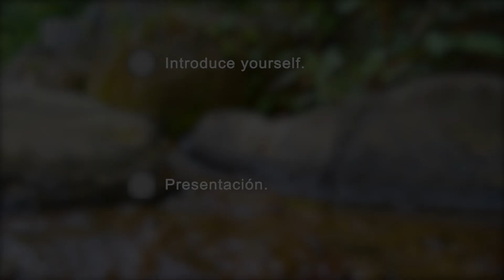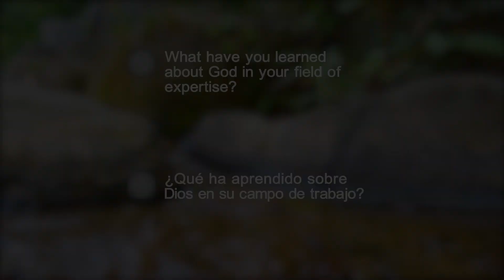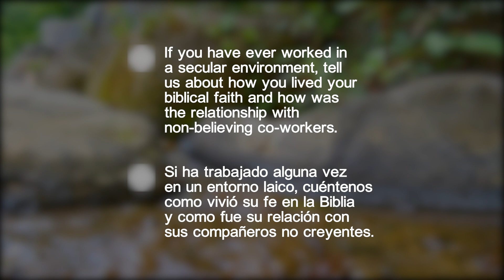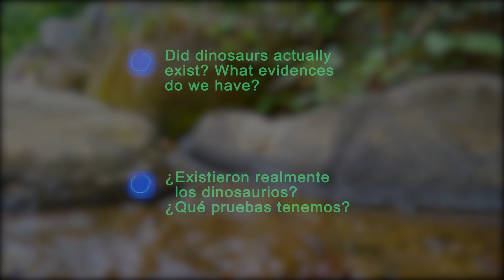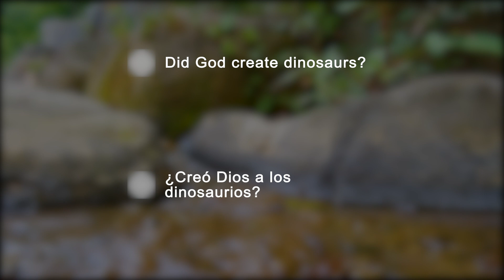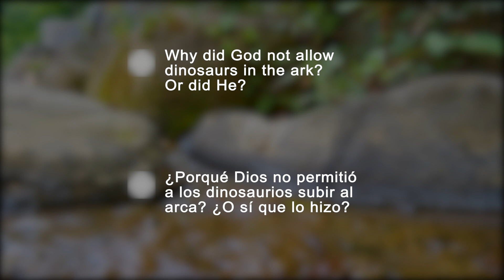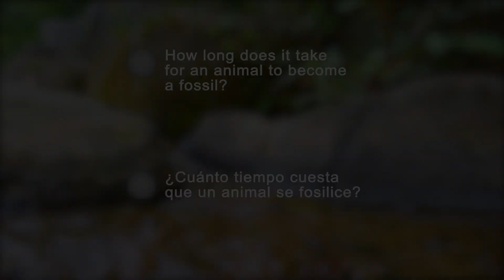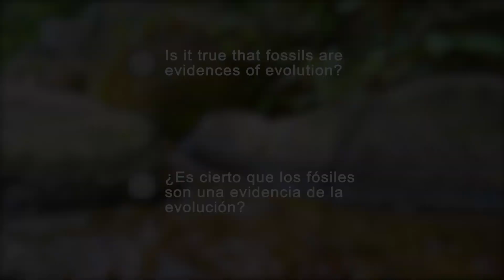06 Raúl Esperante - Dinosaurios, fósiles y diluvio - ¿Y AHORA QUÉ DIGO? [EN-SPA]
Raúl Esperante es investigador sénior del Geoscience Research Institute y tiene un doctorado en Paleontología por la Universidad de Loma Linda. Sus proyectos de investigación incluyen el estudio de ballenas fósiles en Perú y el estudio de dinosaurios en diferentes partes del mundo.
¿Alguna vez te han hecho una pregunta sobre ciencia y fe, y tu pensamiento ha sido: "¿Y AHORA QUÉ DIGO?". Esta serie te ofrece respuestas, una visión sobre los orígenes que no te enseñarán en clase, pero que también está basada en la ciencia.
Un material producido por HopeMedia España con la financiación del Faith and Science Council y la colaboración del Geoscience Research Institute GRI